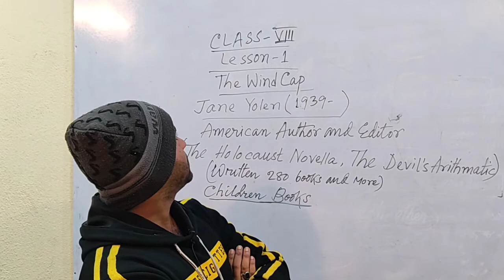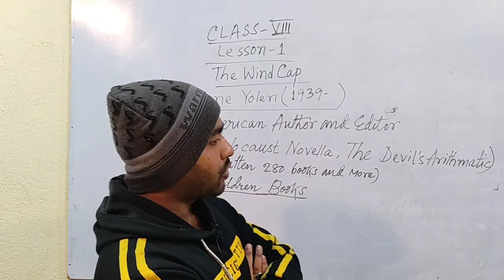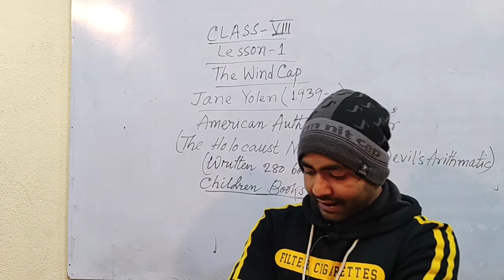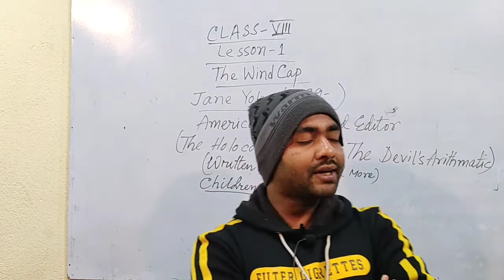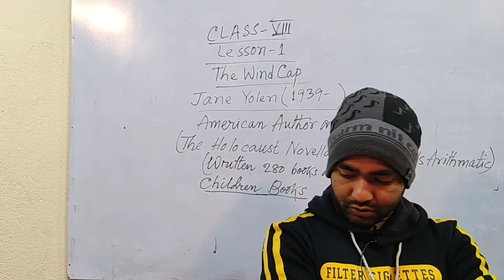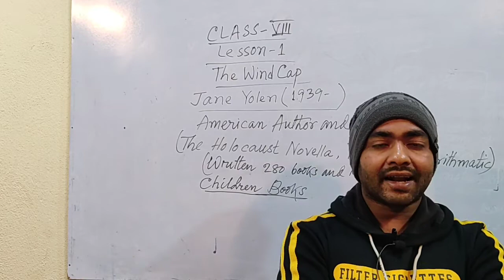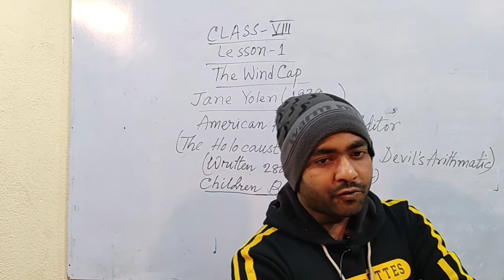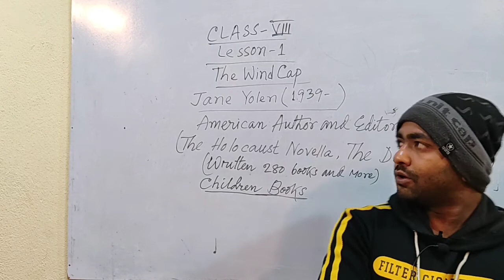২য় ক্লাস.... শ্রেণি : অষ্টম, বিষয় : ইংরেজি, শিক্ষক : ইমরান মোল্লা